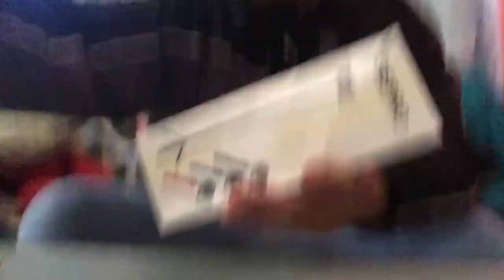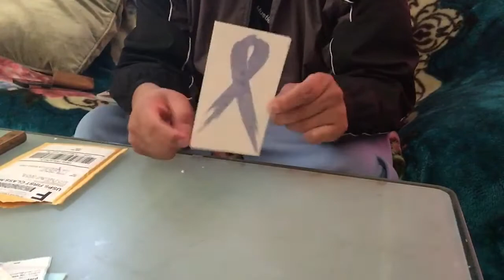Your Boy is back!! (Opening packages)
Yoooooooo!! What's up guys how's everyone doing?! Yes I know it's been a while but before I start dropping some sick videos why not start with something so simple! Just to make sure you all know im still alive! Lol.. it's good to be back let's get this Sh**t started booooooyyyyzzzz!!

Make sure to follow me along my other social media accounts!!